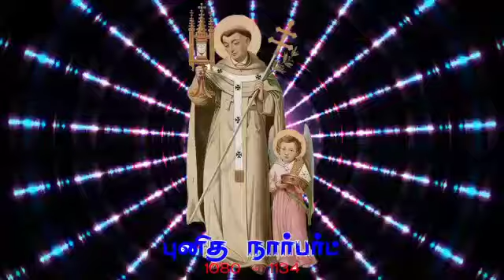கிறிஸ்துமஸ் விழா மறையுரை- எல்லா மக்களுக்கும் பெறும் மகிழ்ச்சியூட்டும் நற்செய்தி.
எல்லா மக்களுக்கும் பெறும் மகிழ்ச்சியூட்டும் நற்செய்தி.

கடவுளின் அருள்
நமக்கு வெளிப்பட்டுள்ளது..‌‌